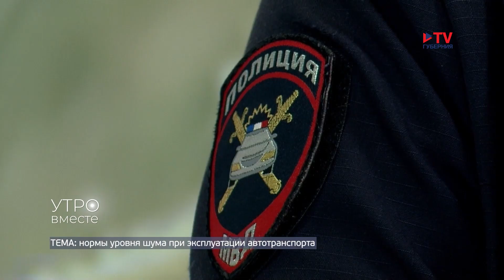Гость студии: подполковник полиции Евгений Бирюков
29 августа считается днем рождения мотоцикла. В нашем городе становится всё больше любителей двухколесных. В свою очередь, для них имеются специальные правила движения по общегородским улицам. Этим утром у гостя студии узнаем нормы уровня шума при эксплуатации автотранспорта в регионе. К нам присоединился начальник отдела технического надзора и регистрационно-экзаменационной работы Управления Госавтоинспекции МВД России по Воронежской области, подполковник полиции Евгений Бирюков.